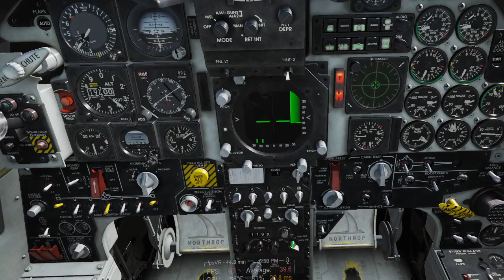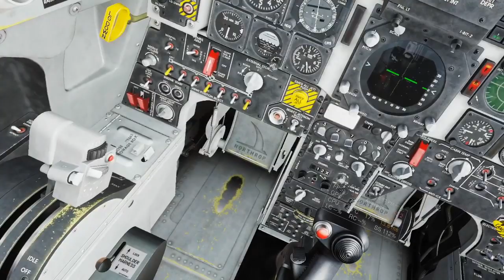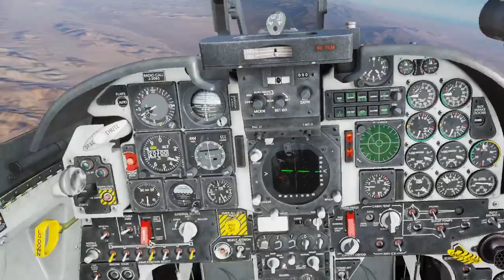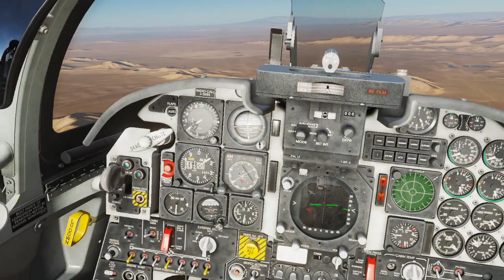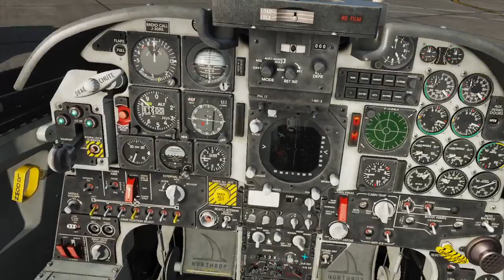2 F-5Es vs 4 F-16s ACM Aggressor Campaign DCS VR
2:00 First engagement 2 v 2
9:40 Second engagement. 1 v 2
27:35 Landing at Nellis

Sorry for the noisy mic, I have my desk fan pointed at my face (VR headset can get a little hot).